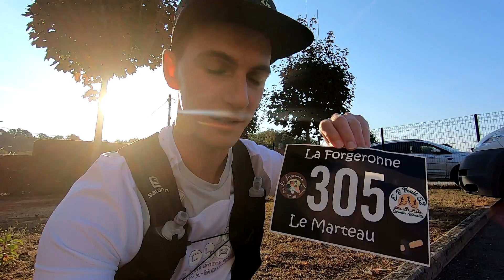La Forgeronne : une première édition fort réussie ! [ANTSORUN]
La Forgeronne est un trail organisé par l'association E-B Trail 52 et ce fut la première édition. Le parcours emprunte de belles monotraces forestières, certaines techniques, ainsi que des portions idéales pour relancer. La polyvalence de cette course permet à chacun de trouver son bonheur.

Distance : 18 km
Dénivelé : 430 D+
Parcours : En boucle
Lieu de départ et d'arrivé : Eurville-Bienville (52410)

"C'est dans l'effort et l'inconfort que l'on se sent le plus vivant."

- L'association que je soutien -

- Mon partenaire -

Musiques (dans l'ordre chronologique) :

Dan Henig - Wrong - Bibliothèque audio Youtube
Composition personnelle

Les prochains événements :

[27/09] : Le Défi des Pestiférés
[04/10] : Le Trail du Petit Saint-Bernard 60km / 3500D+

Si tu veux connaître mon planning de courses du second semestre 2020, tout est expliqué dans ma vidéo "C'est l'heure de reprendre des dossards !" que tu peux visionner en cliquant sur le lien ci-dessous. :)

Pour courir aux couleurs de la chaîne, tu peux réserver ton tour de cou type Buff® via le formulaire suivant :

À propos de ce que j'utilise :

Chaussures : Altra LonePeak 4.5
Sac d'hydratation : Salomon Advanced 12L
Montre : Suunto Ambit 3 Peak Sapphire
Caméra : Gopro Hero 7 Black
Système d'exploitation : Windows 7
Logiciel de montage : Sony Vegas Pro 15